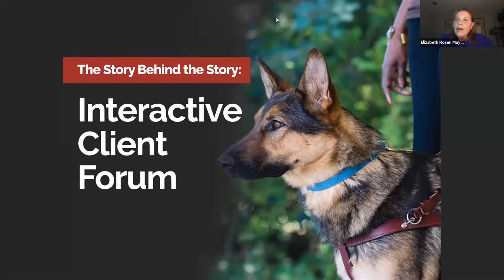The Story Behind the Story: Interactive Client Forum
Join us for conversations with the clients of Fidelco Guide Dog Foundation and hear how you’ve made a difference.

Fidelco Guide Dog Foundation is celebrating its 60th anniversary. We’re humbled by the triumphs of our clients and by the generosity of donors like you.

You’ve made it possible for us to breed, train, and place guide dogs for six decades. Now, we’re inviting you to hear directly from clients during the Fidelco Guide Dogs’ The Story Behind the Story: Interactive Client Forum. You’ll learn how the Fidelco guide dog partnerships you helped create have increased safety, mobility, and independence.

Panelist- Lynn Merrill, Fidelco Client
Lynn was almost 40 and a single parent when she lost her vision and had to retire from a career in hospital administration. A Fidelco client since 2001 and now partnered with her fourth guide dog “Grayson” Lynn is an articulate, independent, and accomplished woman. In 2014, Lynn climbed Mount Katahdin, Maine’s highest peak, with her guide dog “Libby”, her son, and Fidelco trainer, Chris Eastwood. Lynn dedicates much of her time to her “grandma duties” and is an advocate for people with vision impairments. She was an officer for Guide Dog Users, Inc., and is currently serving on their Advocacy Committee. She is Vice President of the American Council of the Blind of Maine and of the Pine Tree Guide Dog Users organization. Lynn is currently participating in litigation enabling Maine residents who are visually impaired (and others with print challenges) to receive accessible absentee ballots so that they can vote privately and independently without needing the help of others.

Panelist- Phillip Magalnick, Fidelco Client
Diagnosed with retinitis pigmentosa at age 13, Phil graduated from the University of Connecticut in 1992 followed by careers as an emergency medical technician/firefighter and safety dispatcher with the Stamford, Connecticut Police Department for 20 years until his retirement. Phil is also a Justice of the Peace. He partnered with his first Fidelco guide dog, “Chloe” in 2017 and is currently puppy raising Fidelco pup “Xen” with his fiancé who is vision-impaired and a disability rights advocate. Phil is president of the southwest Connecticut chapter of the National Federation of the Blind and Vice president of the Connecticut affiliate of the National Federation of the Blind; he is tireless advocate for disabled Connecticut residents. He co-founded The Blind Voice, an advocacy organization for blind and vision-impaired people and co-hosts “The Crosswalk”, a show on public access TV.

Panelist - Chris Eastwood, Fidelco Placement Specialist & Trainer
Chris Eastwood joined the Fidelco team in 2013 as an Apprentice to be certified as a Guide Dog Instructor/Trainer. Chris completed his apprenticeship certification, and after a couple of years, decided to focus on Fidelco’s clients and placement of guide dogs. As a placement specialist, Chris prepares, matches, and places guides dogs with clients, completes interviews, follow-ups, and offers continued support to guide dog teams. Prior to coming to Fidelco, Chris graduated from Montserrat College of Art with a B.F.A. in Painting. He started his own business specializing in caricatures and murals. He brings his talent for painting to Fidelco, painting murals in the kennels to enrich the dogs’ space during their stay. When he’s not working with clients and making art, Chris loves to spend his time with his family and is an avid outdoorsman.

Moderator - Elizabeth Rosen Mayer
Award-winning writer, lawyer, and an educator with a long professional relationship to The City University of New York, Elizabeth has served as chief executive communications advisor and speechwriter to five of the last six chancellors, senior advisor to Macaulay Honors College, and Trustee to the Foundation Board of her alma mater, The CUNY Graduate Center. She is the founding director of Express Associates, a consulting company that specializes in communications and strategic planning for non-profit and educational institutions. In 2001, she began work as a volunteer with ECAD, a service dog provider that employed at-risk teens to train service dogs for people with mobility issues. She served as their legal and business advisor and continues to advise service dog providers and their clients on disability law, access, and relevant regulations and judicial decisions